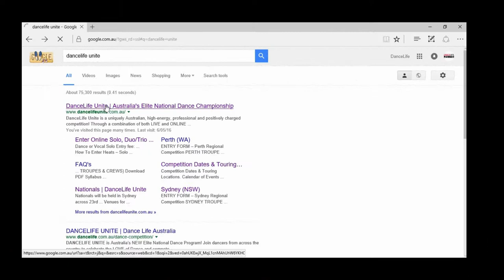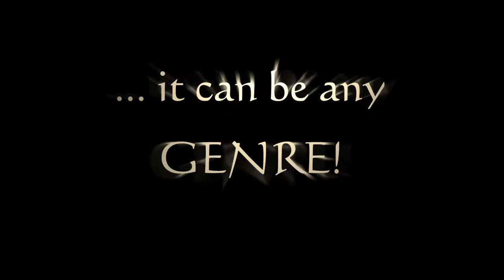KELLEY ABBEY CHOREY CHALLENGE 2017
DanceLife Australia & DanceLife Unite PRESENTS the KELLEY ABBEY CHOREOGRAPHIC CHALLENGE! Have you ever wondered what it takes to be a professional choreographer? Well here's your chance to find out and be mentored by none other than the Queen of Choreography in Australia - KELLEY ABBEY! If you are aged between 17 to 25yrs and love to choreograph, this competition is FOR YOU! Check it out!!